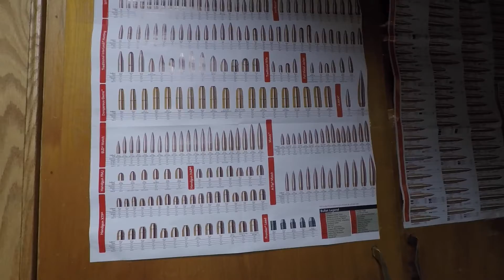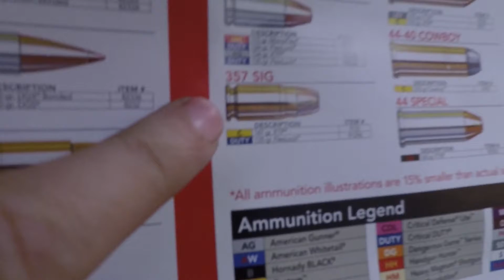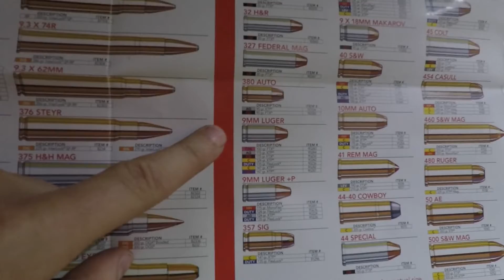What is Bullet Caliber???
I go over what bullet caliber is and what it means. I also explain why some bullets are min mm and others are in inches. To finish it off I explain what gauge is. Hopefully by the end of the video you will understand what it all means.